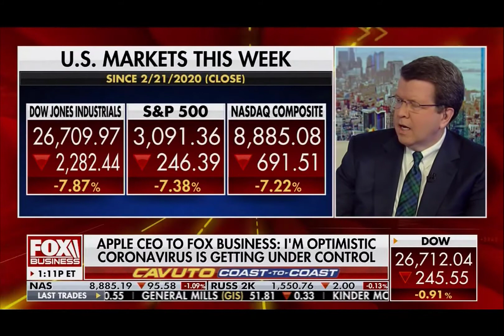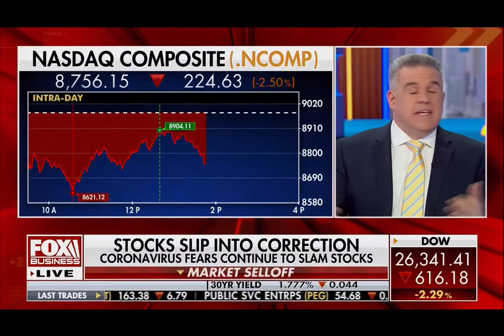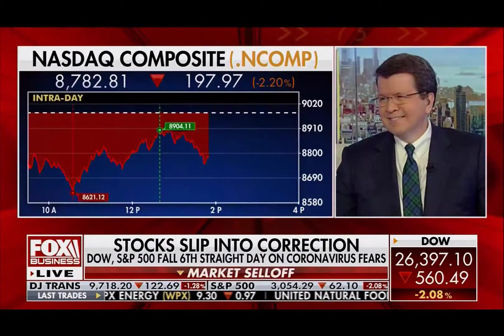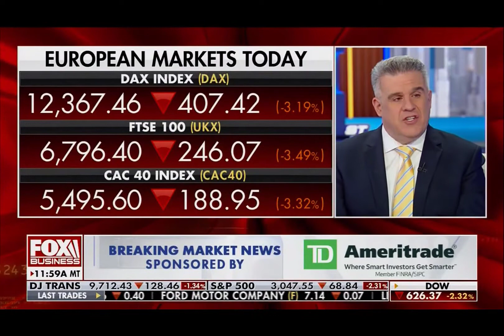Dan Geltrude on Cavuto - Coast to Coast 2 27 20